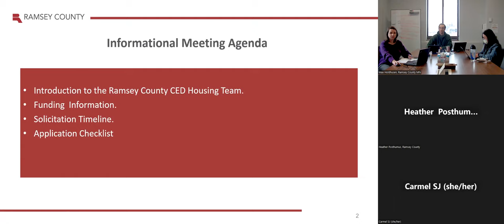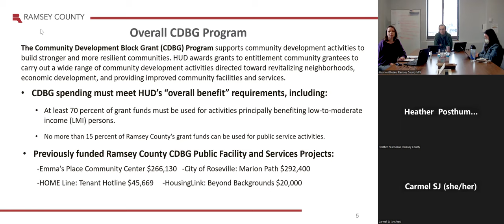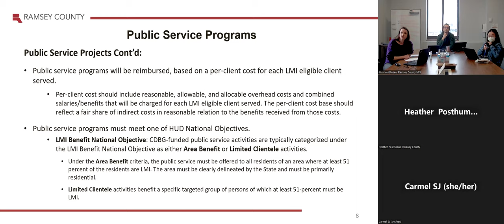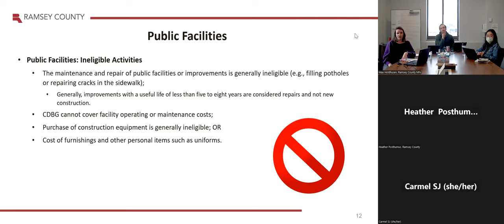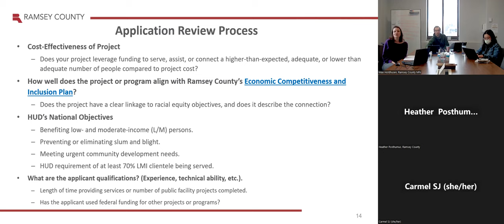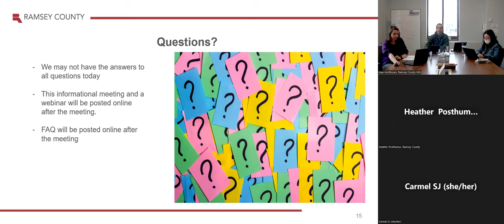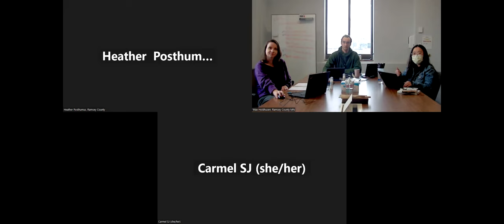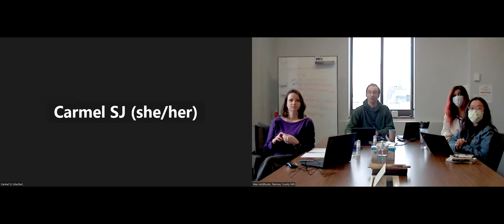2023 Community Development Block Grant Public Services, Programs and Facilities Solicitation webinar